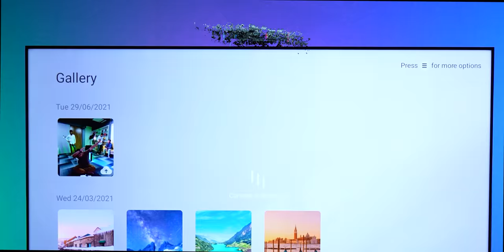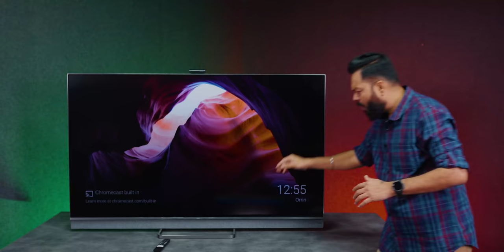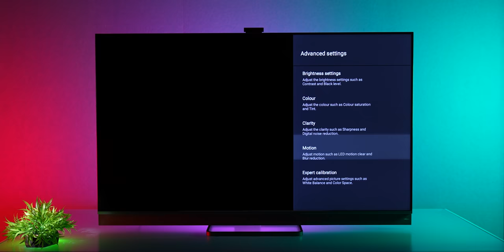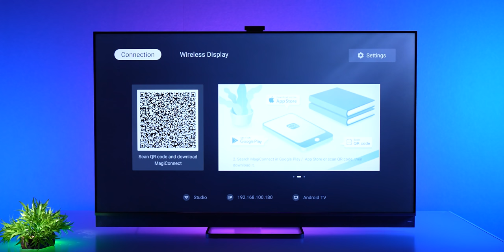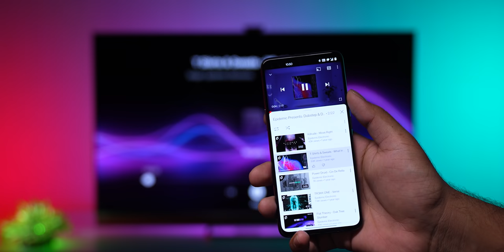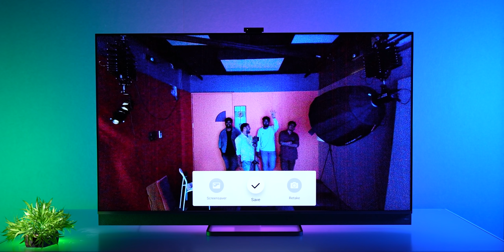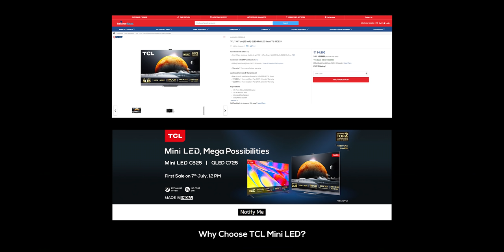India's 1st miniLED TV Is Here | Magic Camera, Android 11 & More ⚡ TCL C825 65" TV First Impressions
TCL C825 65" TV First Impressions | Hello Doston Aaj Ke Video Me Hamare Sath Hain TCL C825 65" 4K TV. Ye TV Bahot Hi Interesting Features Ke Sath Aata Hain Jaise Ki miniLED Screen, Android 11, Magic Camera And More. To Iss Video Ko Ant Tak Dekhiye Aur Video Ko Like Aur Share Karna Na Bhoole.

Video Highlights
00:00 Introduction
00:57 TCL mini TV Build Quality
01:26 TCL mini TV Finish
01:57 TCL mini TV Box Content
02:16 TCL mini TV Display
04:00 TCL mini TV Remote
04:20 TCL mini TV OS UI
04:32 TCL mini TV Features
06:32 TCL mini TV Performance
06:59 TCL mini TV Ports